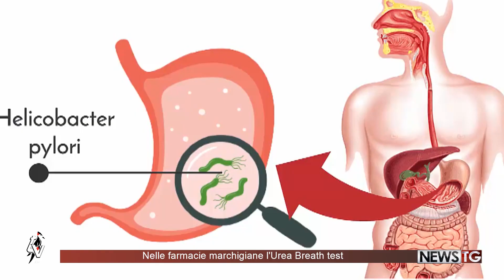Nelle farmacie marchigiane l'Urea Breath test